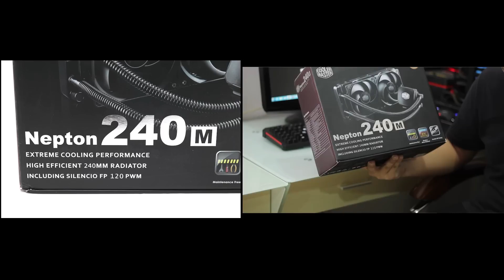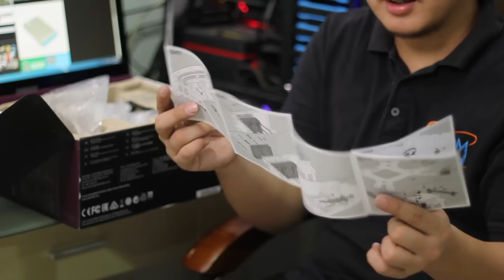พรีวิว : Cooler Master - Nepton 240M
กลับมาพบกันอีกแล้วกับบทความ CPU Cooler โดยในครั้งนี้เราได้มาจากทาง Cooler Master เป็นในรุ่นใหญ่อีกหนึ่งตัวคือรุ่น Nepton 240M  โดยที่เป็นรหัส 240 นั้น แน่นอนว่าเป็นในรูปแบบหม้อน้ำ 2 ตอนด้วยกัน และมาในระบบ ALL in One อีกด้วย ส่วนของระบบปิดนั้นเอง ต้องบอกก่อนสำหรับมือใหม่ ระบบปิดนั้นก็คือการใช้งานที่ไม่มีการต่อเติมเสริมแต่งใดๆนั้นเองครับ ซื้อมาทีเดียวจบ โดยในตัวนี้มาพร้อมกับฟีเจอร์การใช้งานหลากหลายทั้งเรื่องของพัดลมที่การใช้งานได้นานแสนนานถึง 160,000 ชม. ด้วยกัน โดยในตัวนี้จะใช้งานปรับการใช้งานใดๆไม่ได้นอกจากตัวรอบพัดลมที่จะหมุนตามการใช้งานของการวัดความร้อนของตัวเมนบอร์ดเองนะ ตัวปั้มก็เชื่อมต่อลงเมนบอร์ด้วยเช่นกัน เอาล่ะครับ วันนี้เราจะมาทดสอบการใช้งานและทดสอบในเรื่องของความร้อนกันว่า เจ้าตัวนี้เมื่อใช้งานแล้วเราจะคุมความร้อนได้เท่าไหร่